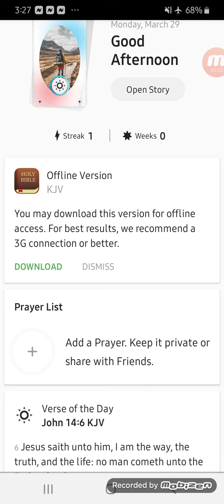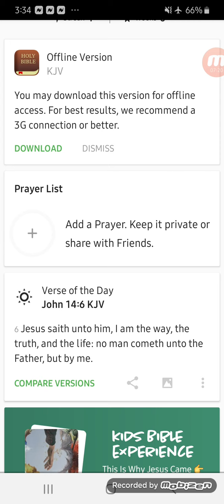Verse of th Day"-John 14:6